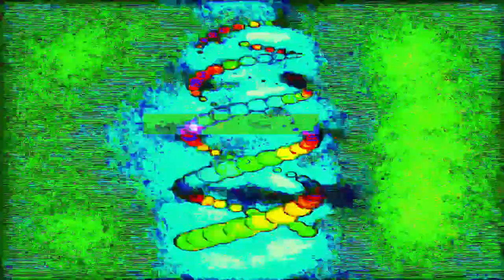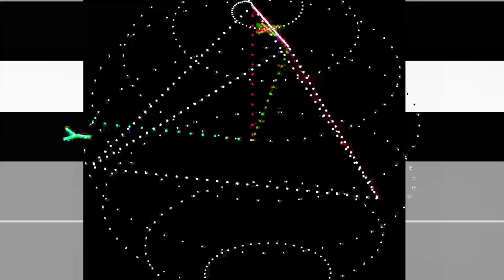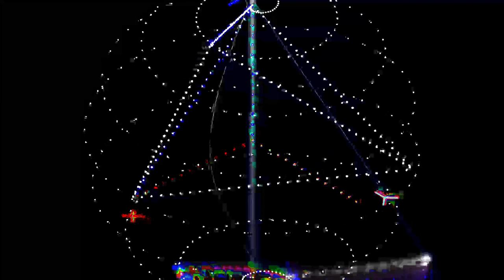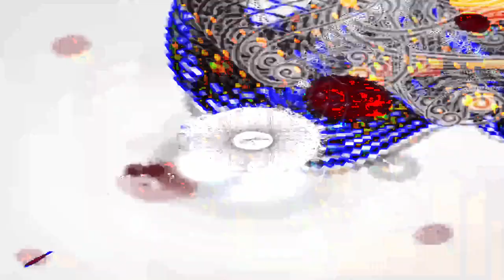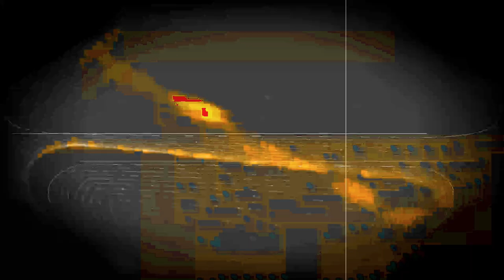[EPILEPSY WARNING] Movie 24 01 27 05h49m44s